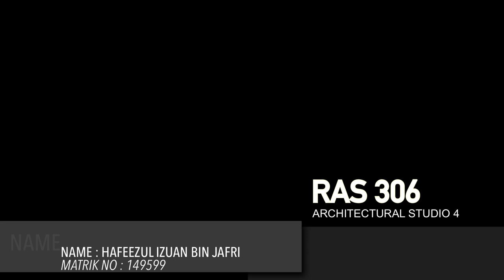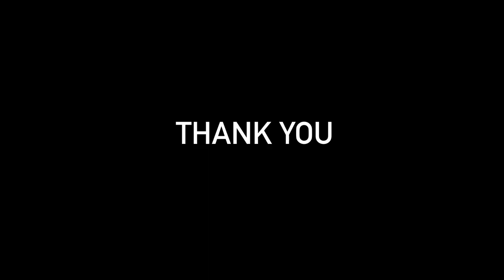RAS306 | ARCHITECTURE STUDIO 4 | AUDI SHOWROOM & SERVICE